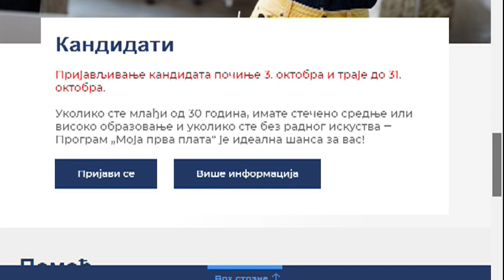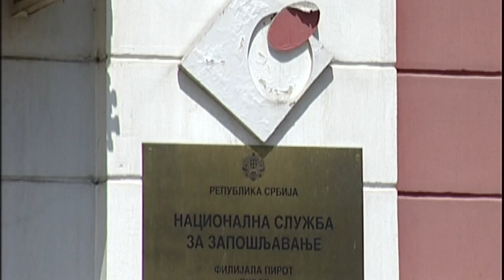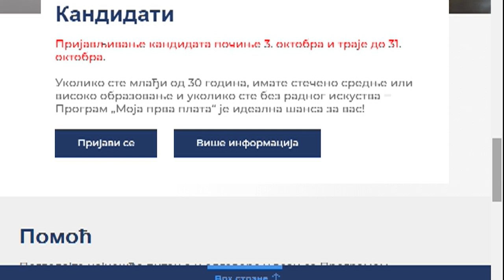VELIKO INTERESOVANJE MLADIH ZA PROGRAM ''MOJA PRVA PLATA'' 28102022